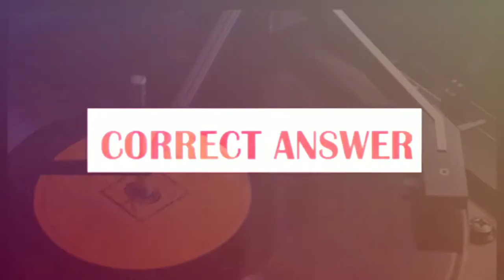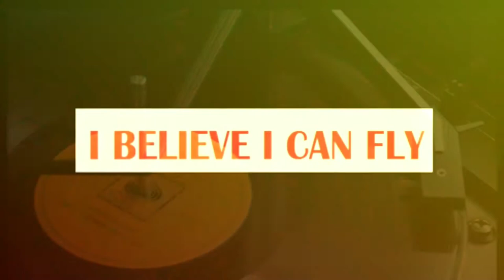50+ Funny Sound Effect [ Copyrightfree ]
this is No copy right video You can use for monetize your
youtube videos is teken from Youtube kindly dont use it for nonreligious purpose Thankyou...!

A funny sound effect video
you can dawnload and use this for you video co copyright its free.